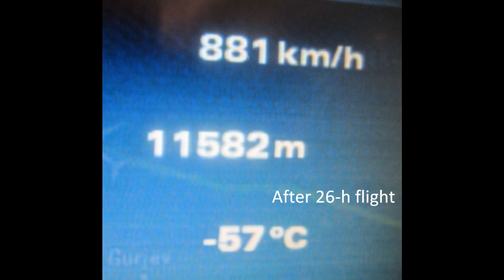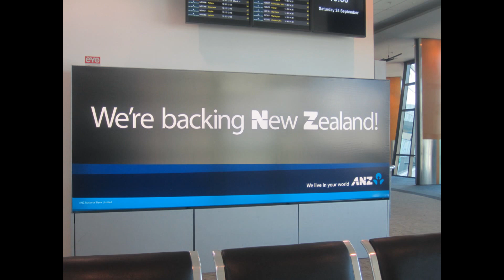Marocain en New Zealand..مغربي بنيوزيلاندا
le premier  drapeau berbere arrive aux Middle-earth via New-Zealand en 2011.
NZ Berceau du" seigneur des anneaux" et Le HOBBiT.et magnifiques paysages.
Cinq episodes a suivre. !